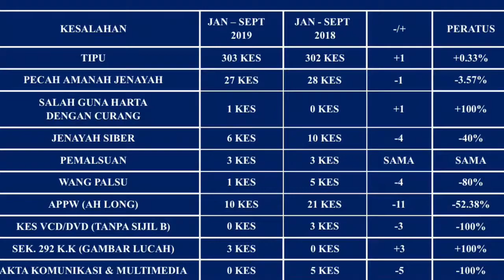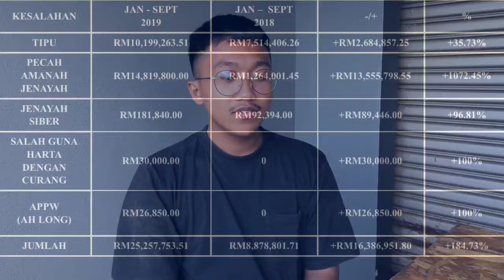Scam & Scammer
Prepared by:
Group 10 - Tok Gajah

1. Mohamad Zulhelmy B Md Zaidy (TF18019)
2. Nur Syazwani Bt Rozaidi (PC18057)
3. Wan Ainasuha Bt Wan Afandi (TA19046)
4. Muhammad Aqil Wafeeq B Zulkifli (TB19037)
5. Muhammad Azril Hakimi B Jasmani (TA19047)
6. Nurul Izzah Bt Hamdan (KA18059)